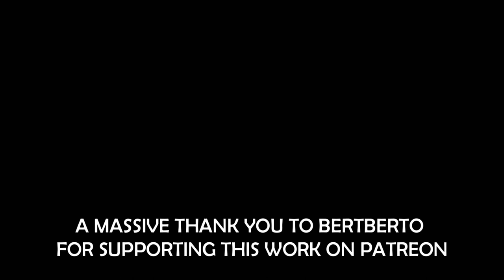Gallowglass Warriors: The Norse-Gael Mercenaries of Ireland and Scotland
MacSweeneys and MacCabes are popular and common surnames in certain parts of the world today. Yet, perhaps unknown to many, a major element of the history of these clans was as part of a class of elite mercenaries who went on to become a key fixture in Irish warfare for centuries, feared for their fighting prowess. They were known as Gallowglass, meaning foreign young warriors.

They are thought to have been the descendants of Norse settlers of Western Scotland in the 10th century, who then intermarried with the local Gaelic population. These Norse-Gael mercenaries went on to play an important role in Irish warfare from around the 13th to the 16th century, with these heavily armoured, well-trained fighters among the ranks of virtually every army across Ireland at various times.

These men were selected for their stature and ferocity, as a description from 1600 states:  "Pycked and selected men of great and mightie bodies, crewell without compassion. The greatest force of the battell consisteth in them, chosinge rather to dye then to yeelde, so that when yt cometh to handy blowes they are quickly slayne or win the feilde."

They were armed with massive 6-foot tall battle axes (potentially influence by their Norse heritage) and a broadsword or claymore, in addition to spears and other throwing weapons. Most were accompanied by a man as their harness bearer and a boy to carry provisions. Some sources argue that Gallowglass were also often accompanied by a few Kerns as well, who were lightly armoured Irish infantry.

Chieftains in Ireland would often employ Gallowglass warriors as their personal bodyguards, as they were often considered less likely to be influenced by local feuds and politics, and thus, to stab their chieftain in the back. In general, the Gallowglass were often employed for seasonal campaigns. Prior to the advent of gunpowder, the Gallowglass were a major part of warfare in Ireland.

The roots of the Gallowglass were in Argyll and the Western Isles of Scotland, and potentially in certain Norse settlements in Ulster. Given the Gaelic links between the West of Scotland and Ireland, the Gallowglass were known to integrate easily into Ireland, especially given that they shared the same language.

Sources:

Gallowglass description - Tracts relating to Ireland by Irish Archaeological Society; Cormacan, mac Maoilbrighde, called Cormacan Ecces